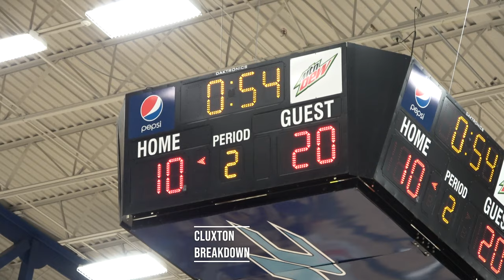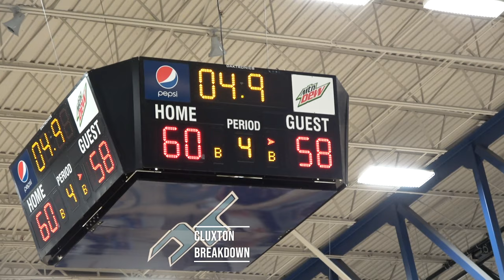Simon Walker, James Clemens nip Mae Jemison 60-58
Simon Walker scored 17 points as James Clemens defeated Mae Jemison 60-58.